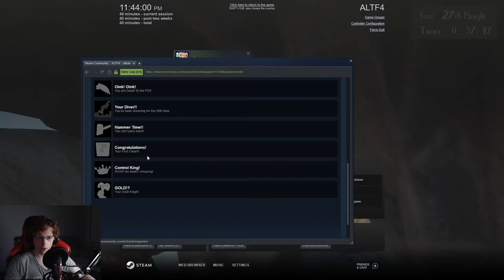This Game Angers Me More Than Mario Kart ALTF4